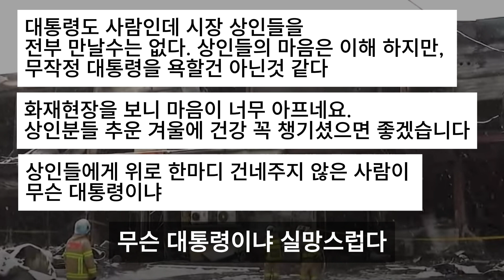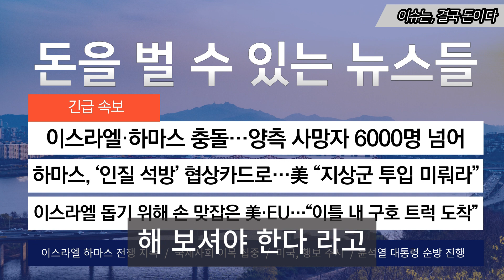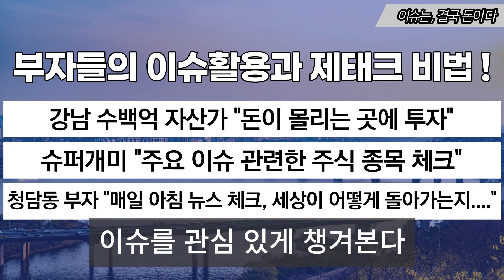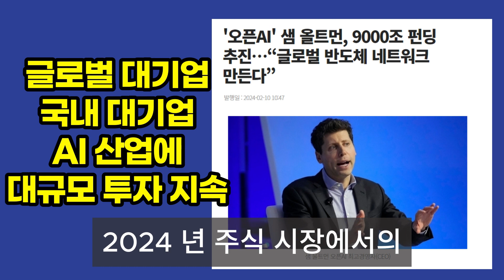윤석열 한동훈 방문했지만…일부 피해 상인들 "대통령 기다렸는데...위로 한마디 없이 사진만..."